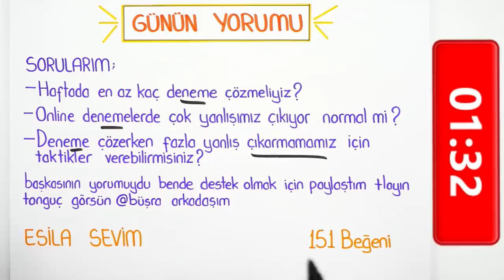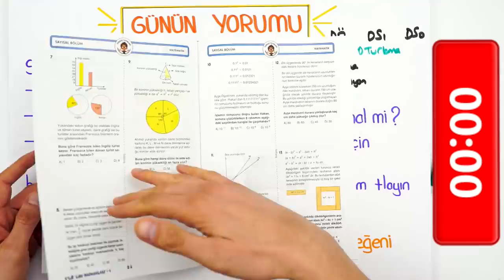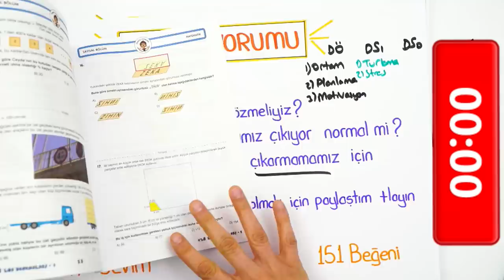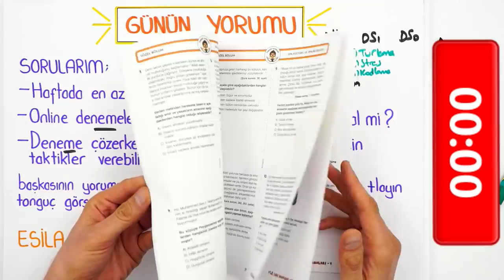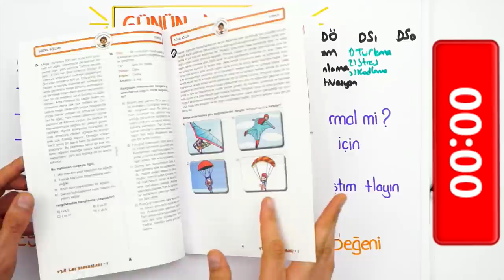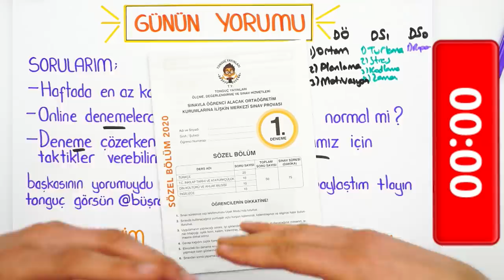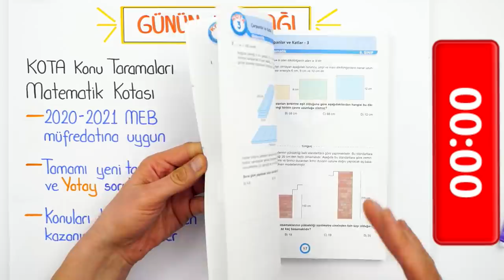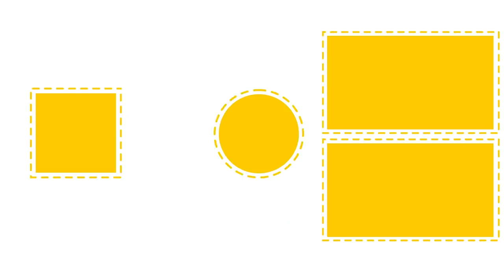LGS’ye 137 Gün Kaldı! Çok Özel Deneme Taktikleri 💪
LGS’ye 137 Gün Kaldı! Sınav yaklaşırken artan denemeler motivasyonunu düşürmesin! Çok özel deneme taktiklerini videomuzda anlatıyoruz. 😏